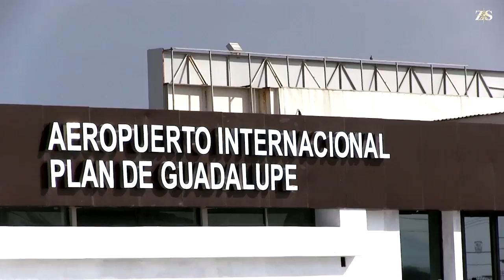‘Sitian’ los aeropuertos de Coahuila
Denuncian retrasos y pérdidas en vuelos privados y de carga; ‘buscan a alguien’.